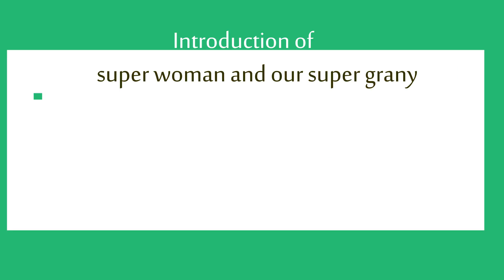super grany's farm cooking show | potato brinjal curry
in this video you can see how african grany who lives in junagarh (INDIA) cook traditional recipes.
At here super grany cooking delicious potato brinjal curry.
This is full traditional cooking video.